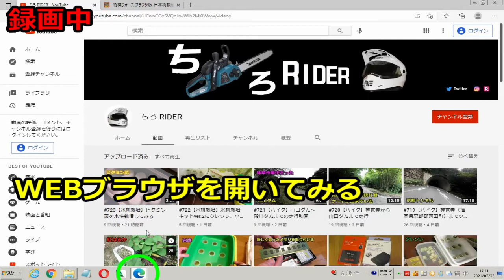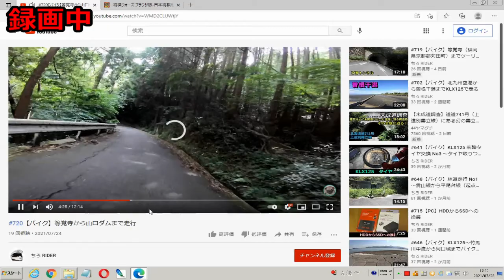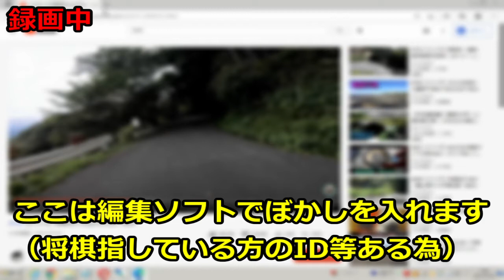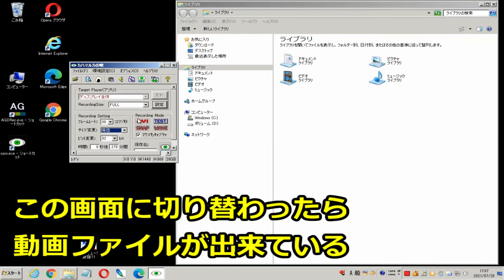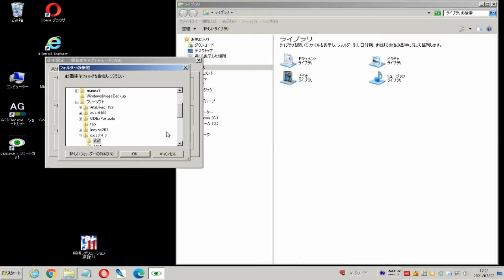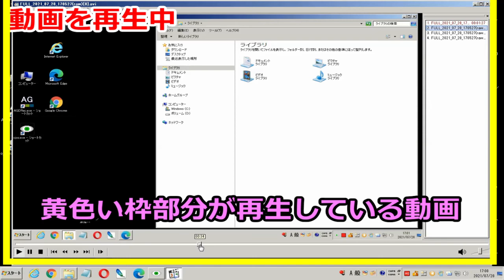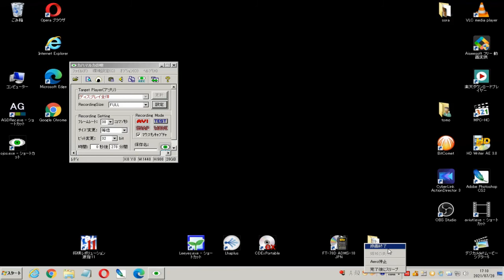#727【PC】カハマルカの瞳を使用して、デスクトップ画面を録画する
カハマルカの瞳Ver.3.4.3というフリーソフトを使用して、デスクトップ画面を録画する方法。
OS：windows7pro(32bit)を使用しているけど、他のwindowsでも使い方は同じ。
今回は全画面の録画だけど、録画する範囲を指定しての録画も出来る。

※問題点
１．カハマルカの瞳で録画した動画の音声が録音できていない。
→この録画しているパソコンでの問題。この問題は他の人もなっているみたい。
→解決方法は他の人のHPで確認して。
２．カハマルカの瞳で録画しようとすると、「waveデバイスはインストールされていません」のエラーが出る。
→これは自分も出た。サウンドドライバを入れなおしたらエラーはでなくなった。
下記サイト等で色々解決策がある

目次
00:00 カハマルカの瞳を起動→設定画面の確認
01:04 デスクトップ画面を録画する
05:31 録画終了→動画ファイル作成中→作成完了
08:29 録画した動画を再生する→終わり

デスクトップの画面をフリーソフトで録画したいなら、「AG-デスクトップレコーダー」が一番使いやすいと思う。

この動画を録画しているソフトは「AG-デスクトップレコーダー Ver1.3.2」。
動画を編集しているソフトは「AviUtl」。

カハマルカの瞳を使用して、AG-デスクトップレコーダーの操作を録画した動画
【PC】AG-デスクトップレコーダーを使用して、デスクトップ画面を録画する